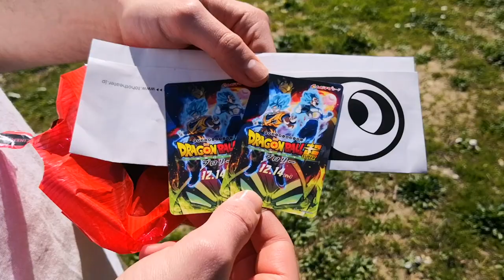Broly - Analisi di un film che oh veramente ma si può!?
Le recensioni lasciano il tempo che trovano, questa è un'analisi con qualche parere pregno di emozioni contornato da aneddoti personali

Non do un voto perché non giudico il lavoro di qualcuno che ci ha messo tutto se stesso per realizzarlo, che a me piaccia oppure no